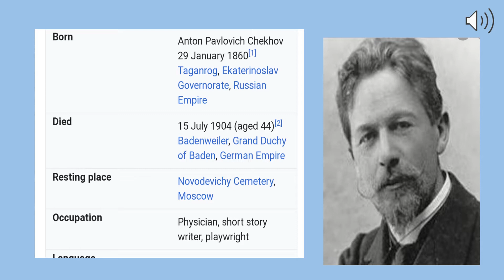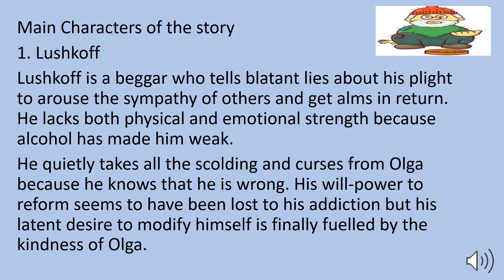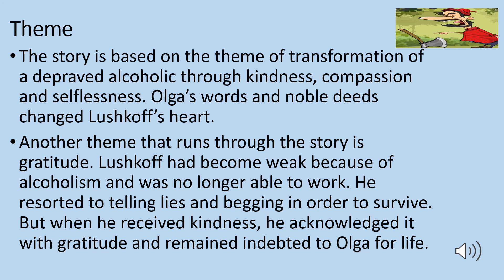The Beggar class 9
by rachna madan
khms